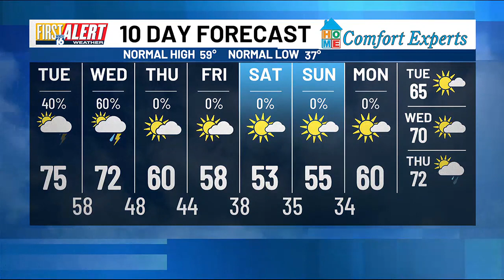First Alert Forecast - April 15, 2024 - Evening